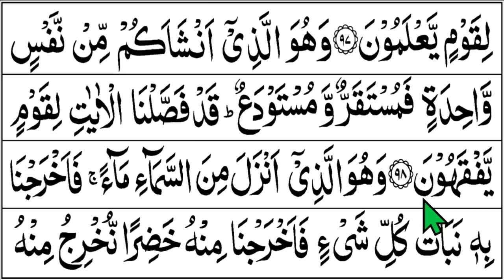BELAJAR MENGAJI QURAN Cara Mudah Cepat Lancar Membaca Alquran Pelan dan Tajwid QS. AL AN'AM 91-98